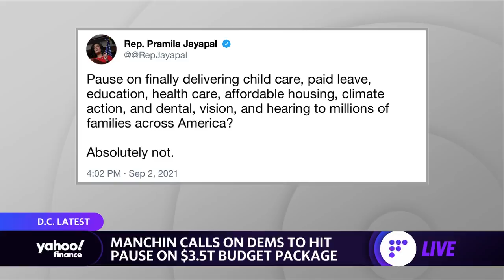Senator Manchin (D-WV) calls for ‘pause’ on $3.5 trillion budget resolution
Yahoo Finance's Jessica Smith reports on Senator Joe Manchin (D-WV) not in support of spending another $3.5 trillion for the reconciliation package.